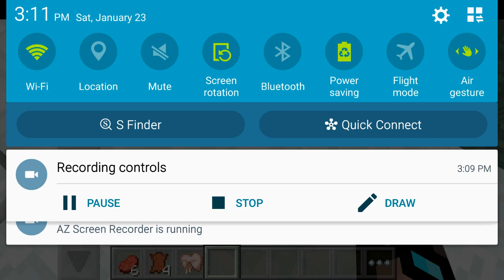First minecraft video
It's me and my sisters first minecraft video/YouTube video I hope you guys enjoy coment below for nay other games you want us to play.